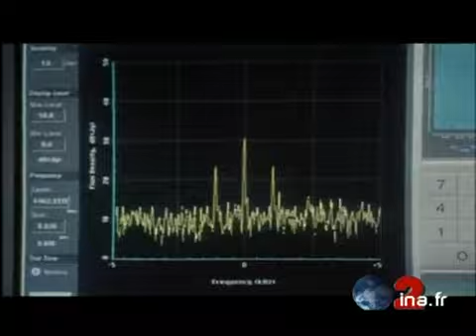Plateau Jodie Foster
15 septembre 1997
A l'occasion de la sortie de son film CONTACT l'actrice américaine Jodie FOSTER est l'invitée du journal de 20H, Bruno MASURE la questionne sur le problème des surdoués et le film qu'elle a réalisé sur ce thème "le petit homme", la fait rire en lui disant qu'il apprécie beaucoup son anglais (elle parle en français) et en lançant le sujet consacré au film par un "avec vous le contact est facile"; après le sujet, retour plateau pour la suite de l'interview consacrée au film, au personnage qu'elle interprète, a la technique dans le cinéma, a sa carrière et son envie de faire un film en France et de participer à un cinéma américain de qualité.In  fine, Bruno Masure ne résiste pas à glisser qu'il "faut se dépêcher car il souhaite emmener Jodie Foster à la cantine de France 2 et ça ferme à 21h00". Eclat de rire charitable et poli de l'actrice. Images d'archive INA